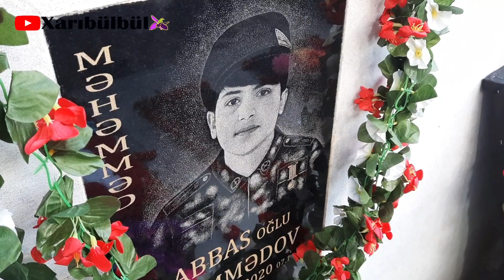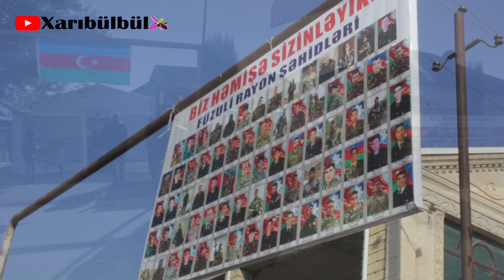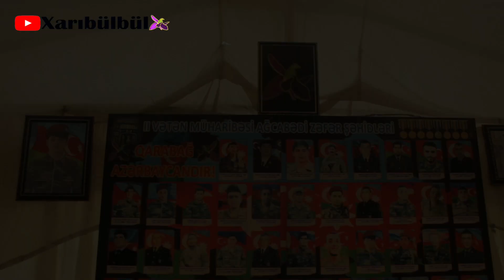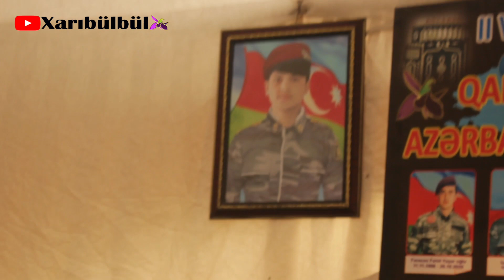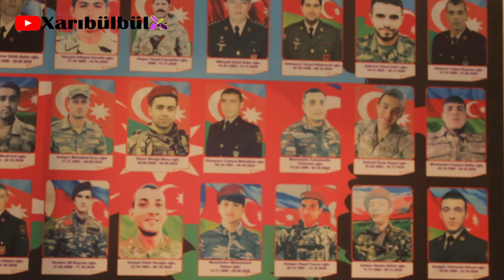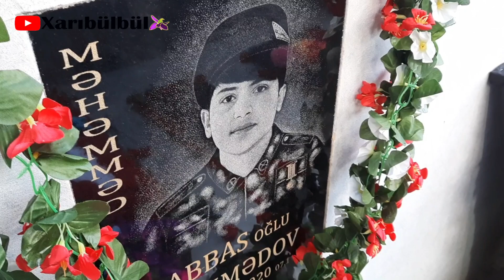Şəhid Məmmədov Məhəmmədin il dönümü Allah rəhmət etsin